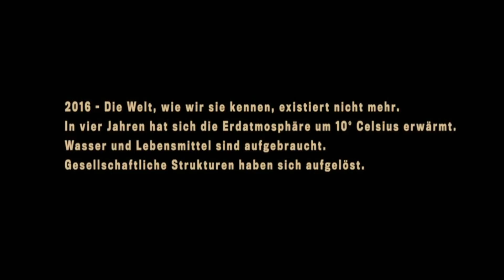Apocalypse Hell (2011) পুরো সিনেমা বাংলায় || Movie In Bengali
Roaming bands of humans (Hannah Herzsprung, Stipe Erceg) struggle for survival after Earth's temperature rises 10 degrees and the sun has burned the world barren.
Release date: September 22, 2011 (Germany)
Director: Tim Fehlbaum
Cinematography: Markus Förderer
Nominations: German Film Award for Best Feature Film, MORE
Languages: French, German
Screenplay: Tim Fehlbaum, Thomas Wöbke, Oliver Kahl